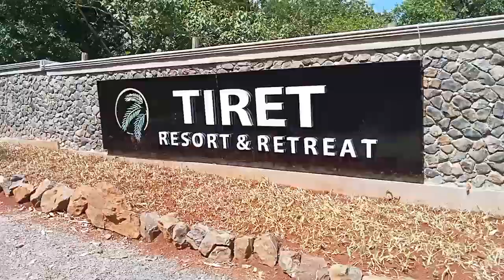Thank You RAKISTAANI Family.